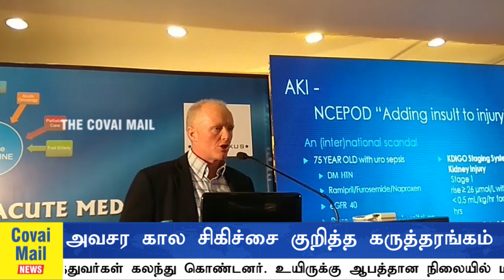அவசர கால சிகிச்சை குறித்த கருத்தரங்கம்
அக்யூட் மெடிசின் எனும் அவசர கால சிகிச்சை குறித்த  கருத்தரங்கம்  கோவையில் நடைபெற்றது.இதில் வெளிநாடு உட்பட தமிழகத்தின் பல்வேறு பகுதிகளில் இருந்து மருத்துவர்கள் கலந்து கொண்டனர். உயிருக்கு ஆபத்தான நிலையில்  மருத்துவமனைக்கு வரும் நோயாளிகளுக்கு எவ்வாறு சிகிச்சை அளிப்பது என்பதை மருத்துவர்களுக்கு விழிப்புணர்வு ஏற்படுத்துவது தொடர்பான கருத்தரங்கம் கோவை அவினாசி சாலையில் உள்ள தனியார் ஓட்டலில் நடைபெற்றது.சென்னை,கோவை,மதுரை,உட்பட தமிழகத்தின் பல்வேறு பகுதிகளில் இருந்து பல்வேறு துறை மருத்துவர்கள் இதில் கலந்து கொண்ட இதில்  லண்டன் நகரை சேர்ந்த பிரபல மருத்துவர் ஆஸ்டின் லாரன்ஸ் கலந்து கொண்டார்.